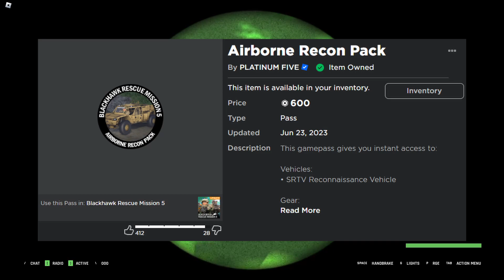BRM5 | THE GRIND | Blackhawk Rescue Mission 5